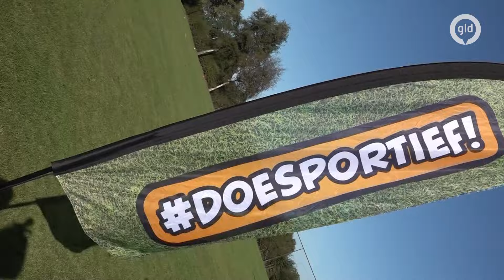Campagne DOESPORTIEF voor BETERE SFEER op VOETBALVELD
14 Voetbalverenigingen in de regio Liemers werken samen om een betere en vooral sportievere sfeer te krijgen op en rond de velden.

Samen hebben ze gedragsregels opgesteld en zijn ze de campagne doesportief gestart zodat het niet uit de hand loopt.